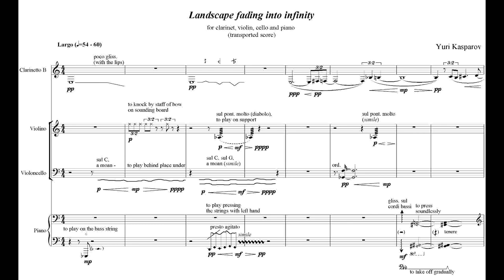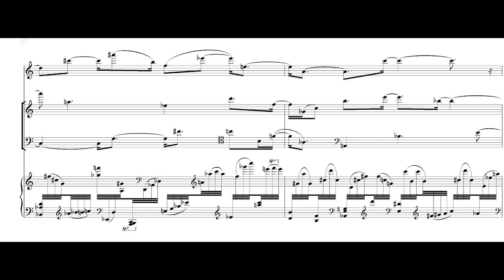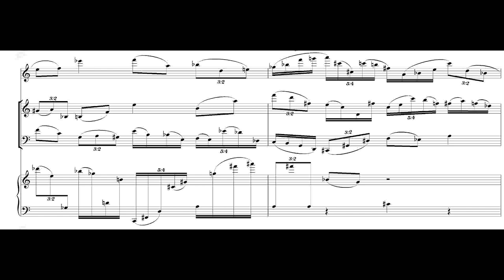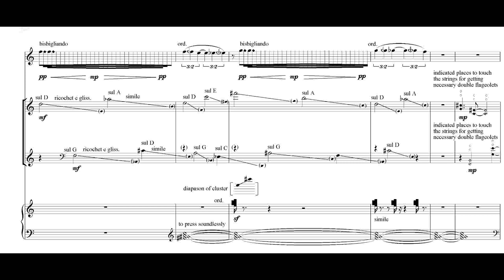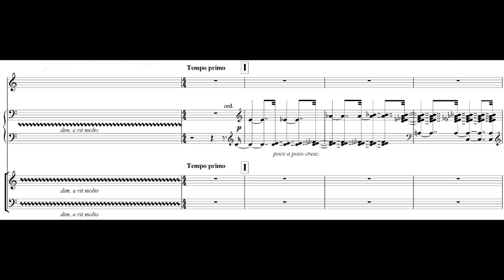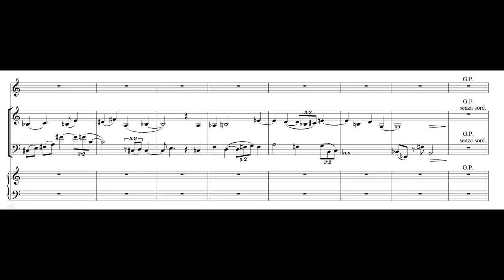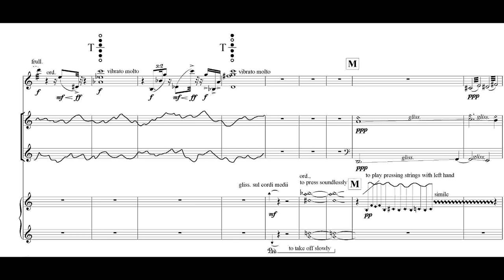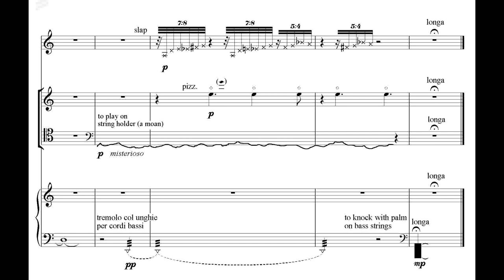YK, Landscape fading into infinity, score and sounding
Yuri Kasparov, Landscape fading into infinity for clarinet, violin, cello and piano